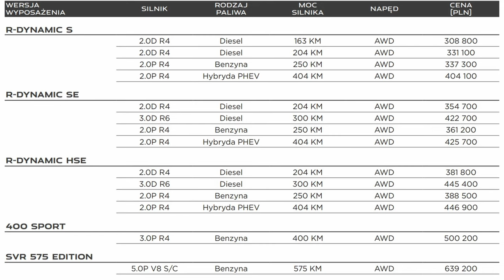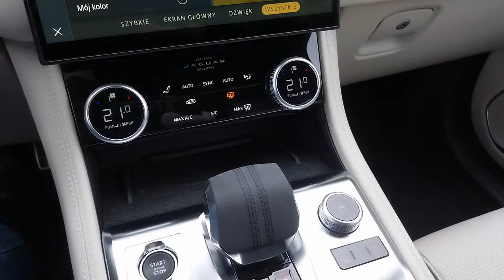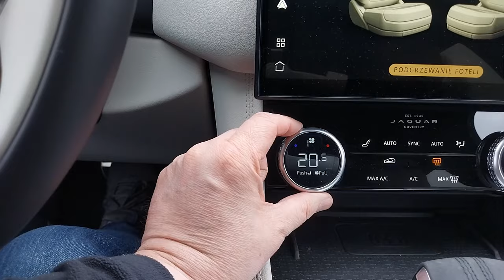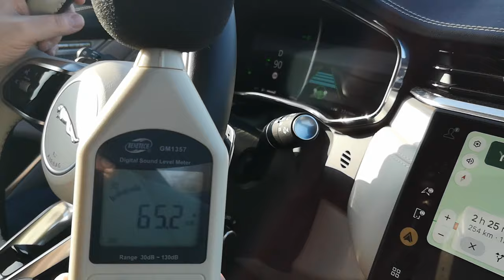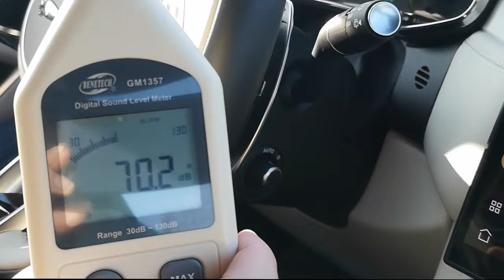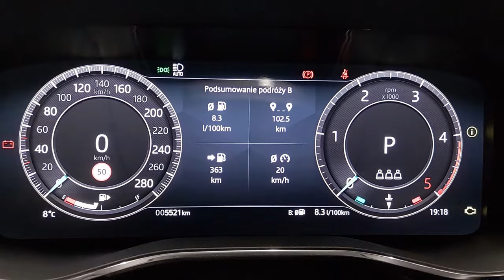Jaguar F-Pace black R-Dynamic 2,0 D test PL 2024. To auto to z pewnością premium ale czy ma wady ?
Zapraszam do obejrzenia testu Jaguara F Pace z 4 cylindrowym silnikiem diesla o mocy 204 KM i 430 Nm w specyfikacji R-Dynamic SE
Rozdziały :
0:00 stylistyka
2:50 bagażnik
5:48 osiągi , dostępne silniki , cennik
6:34 wnętrze
11:36 funkcjonalność i multimedia
14:32 test wyciszenia
15:30 test reflektorów LED
16:36 spalanie
17:44 wrażenia z testu

Wyposażenie opcjonalne które posiada testowany samochód :
060BB Relingi dachowe w kolorze Gloss Black 1 690,00 PLN
047DB Przyciemniane szyby 2 260,00 PLN
031UX "Obręcze kół ze stopów lekkich 20"", ""wzór 1067"" - Gloss Black " 2 680,00 PLN
034BA Manualne składanie tylnych foteli od strony przestrzeni bagażowej 330,00 PLN
079BO Dywaniki premium 1 130,00 PLN
049AP Kolumna kierownicy regulowana elektrycznie 2 300,00 PLN
032DV Podgrzewana kierownica 1 460,00 PLN
017TE PAKIET DRIVER ASSIST 1 600,00 PLN
1AG Santorini Black - lakier metalik 5 030,00 PLN
301YF Siedzenia sportowe perforowane DuoLeather w kolorze Light Oyster z
wnętrzem Ebony/Light Oyster 0,00 PL